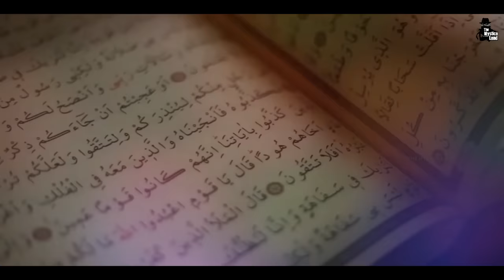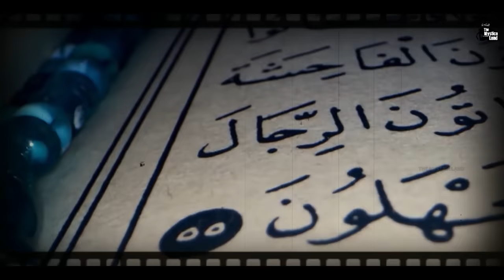कौन हैं पैग़म्बर हज़रत मोहम्मद साहब? || The Story of Prophet Mohammad || History Of Islam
Video Title :कौन हैं पैग़म्बर हज़रत मोहम्मद साहब? || The Story of Prophet Mohammad || History Of Islam
Language  : Hindi